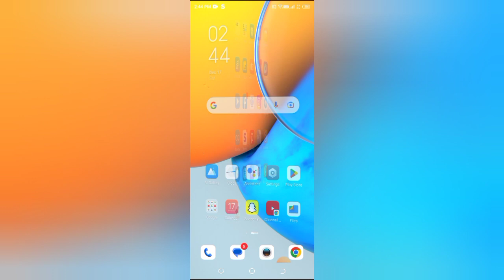How to change name in flipkart, flipkart me name kaise change kare